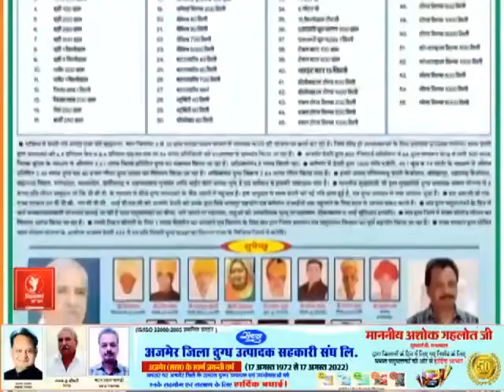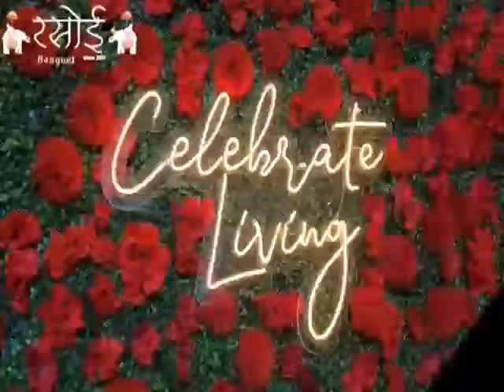जंतर मंतर पर हजारों किसान कर रहे प्रदर्शन II TODAY UPDATE II NEWS